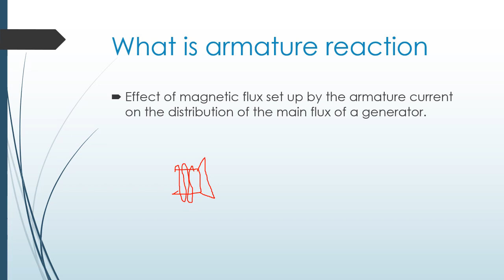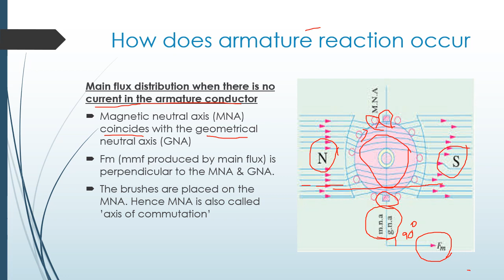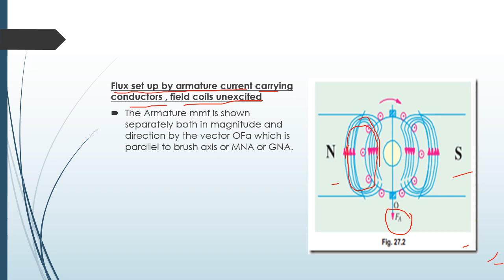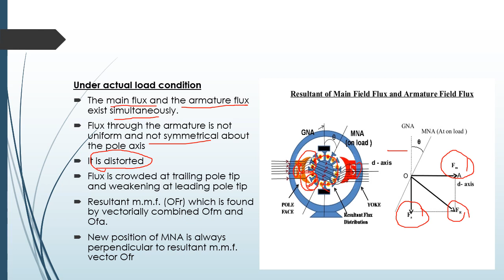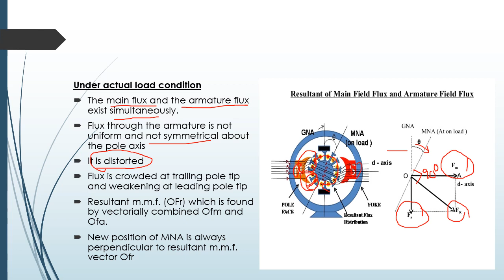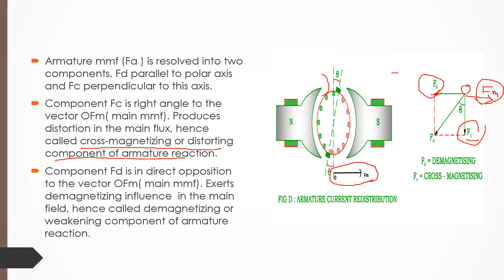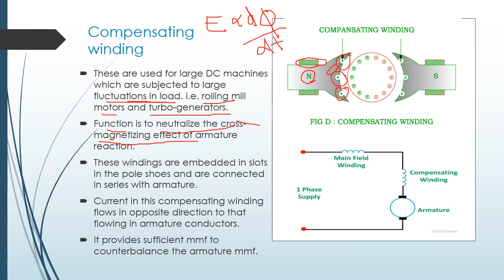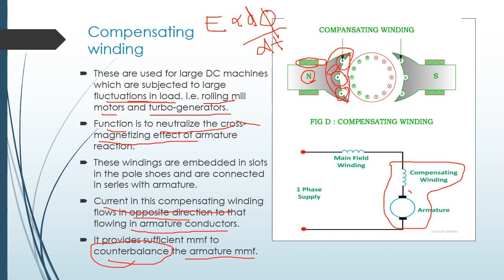Armature reaction of a DC generator in Malayalam. Effects and Compensating winding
Armature winding of a DC Generator.
Demagnetising effect and Cross magnetising effect.
Compensating winding.